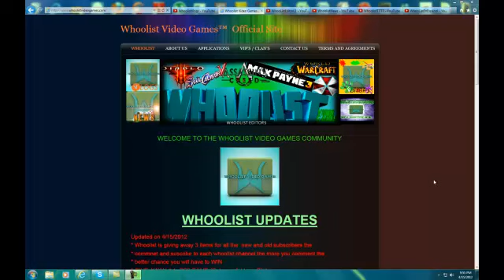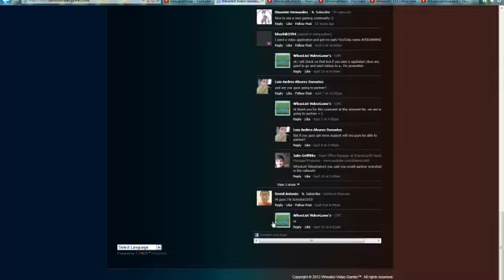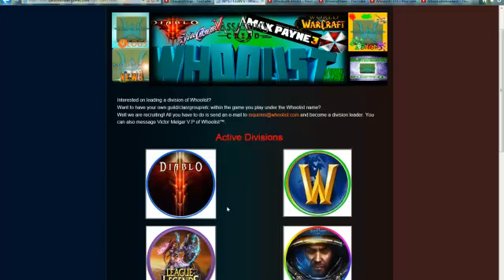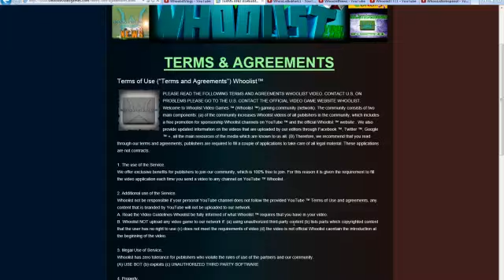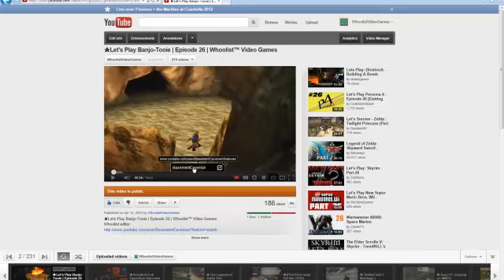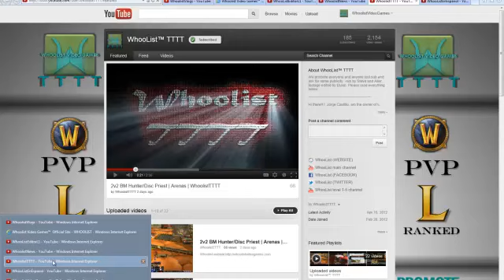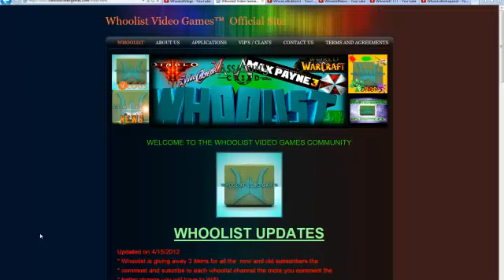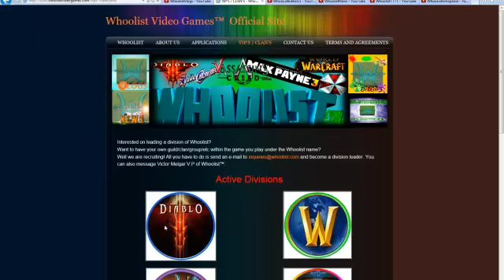★Whoolist NEW information| 4/15/2012 | Whoolist™ Video Games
WHOOLIST FEATURED EDITOR:
http://